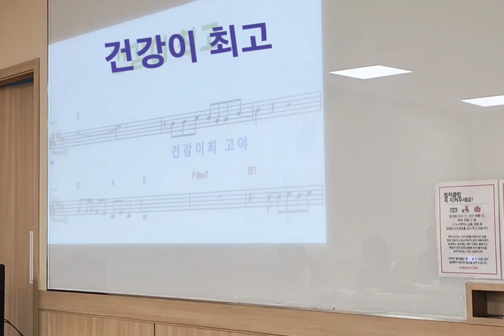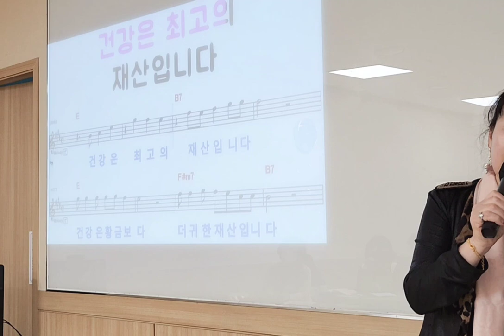건강이 최고입니다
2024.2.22 이천이마트 이자영 명품노래교실/신곡배우기